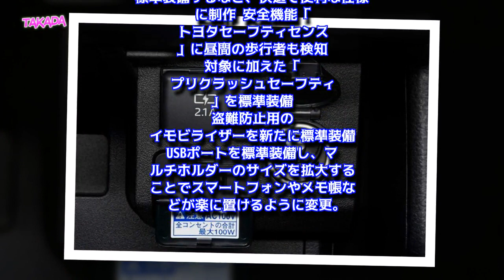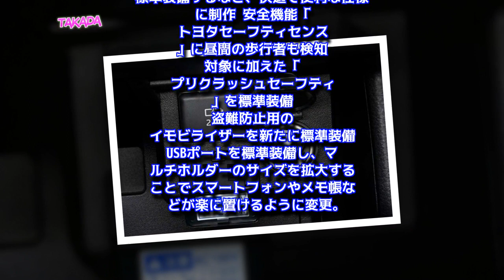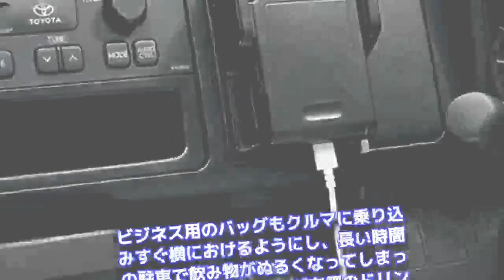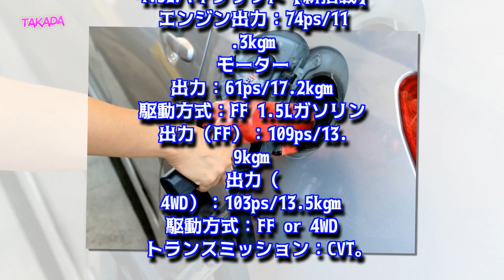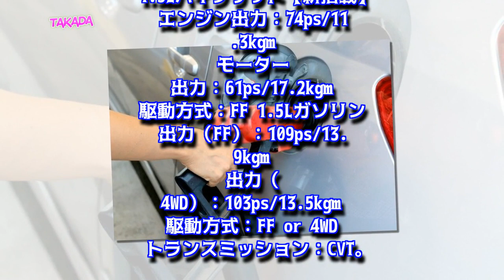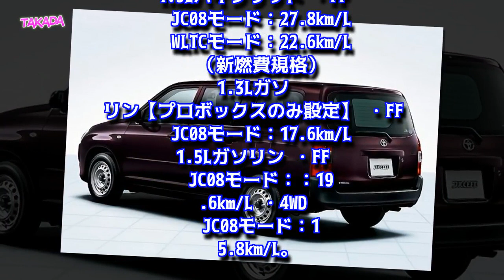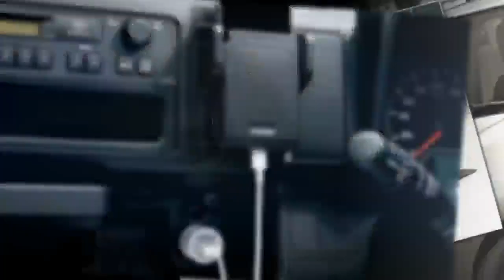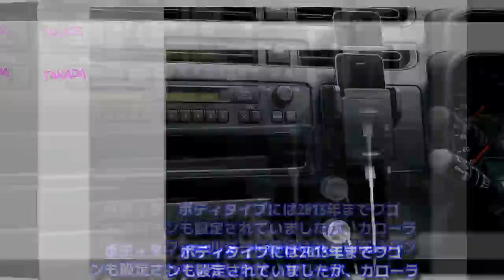【トヨタ新型サクシード最新情報】ハイブリッド12月3日マイナーチェンジ発売！価格や燃費は？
【最新情報】トヨタ新型サクシードにマイナーチェンジ発表！
トヨタ新型サクシードの【主な変更点まとめ】
トヨタ・サクシードとプロボックスの違いは？
トヨタ新型サクシードの外装（エクステリア）デザイン
トヨタ新型サクシードのボディサイズは？
トヨタ新型サクシードの内装（インテリア）デザイン
トヨタ新型サクシードのパワートレインとスペックは？
トヨタ新型サクシードの燃費は？
トヨタ新型サクシードの安全装備は？
トヨタ新型サクシードの価格は？
トヨタ新型サクシードの発売日は？
トヨタ・サクシードを「おさらい」